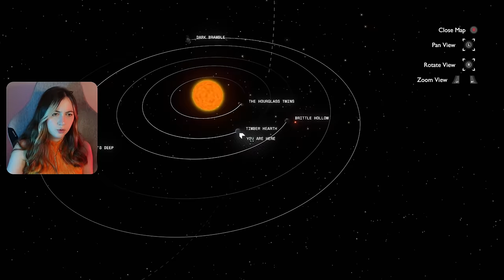This is AMAZING, my first time in Outer Wilds [Part 1]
This is my first time in Outer Wilds, so join me on Part 1 of my lets play! This is AMAZING so far!

This is my first playthrough of Outer Wilds! I thought it would be fun to start off a Game Dev plays series.